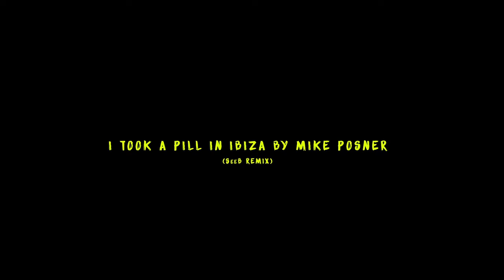ytp pooping music 1 teaser